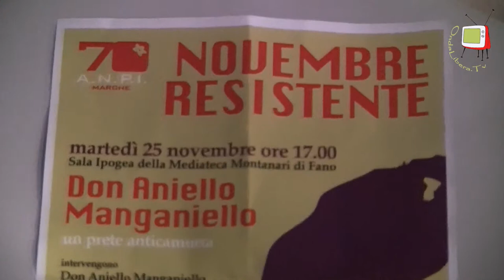Fano - Mediateca Montanari incontro con Don Aniello Intervista a Paolo Pagnoni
Il 25 novembre 2014, a Fano presso la Mediateca Montanari MeMo, l'ANPI di Fano ha organizzato un incontro con Don Aniello Manganiello, l'ex parroco di Scampia a Napoli, per parlare di lotta alle mafie.
Con l'occasione abbiamo intervistato il Presidente dell'ANPI di Fano, Paolo Pagnoni, che ha parlato del proficuo lavoro svolto nelle scuole per divulgare il tema della legalità democratica e della prossima premiazione delle migliori idee, presentate dagli studenti, per un monumento ai partigiani che sarà realizzato nel corso del prossimo anno per il 70° anniversario della liberazione dell'Italia dal nazi-fascismo.